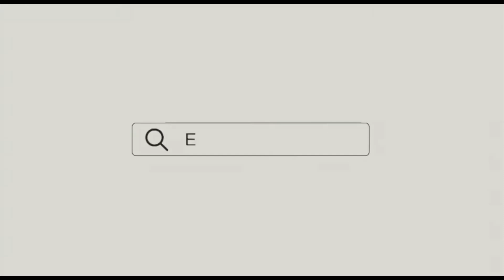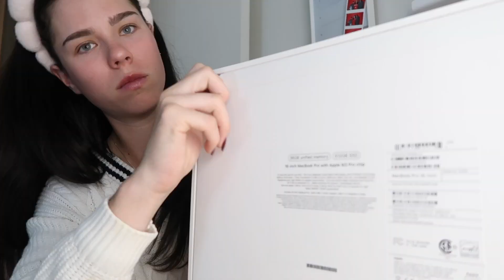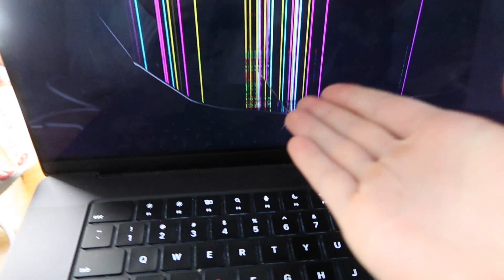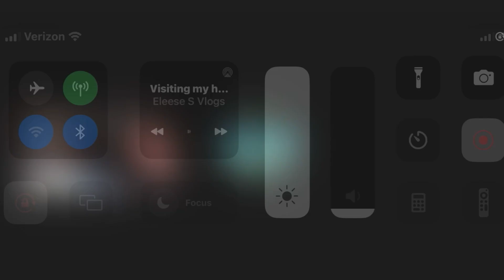going to New Haven w/ my parents! | new Mac unboxing